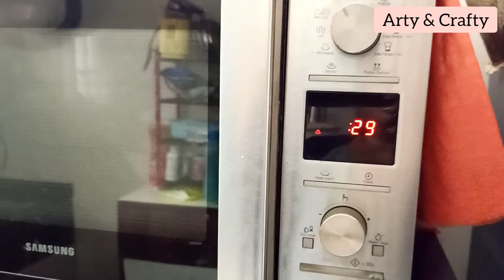लॉकडाउन में घर पर बनाएं राखी🤔 | How to make Rakhi | राखी बनाने का तरीका |Easy Edible Rakhi at Home✔️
लॉकडाउन में घर पर बनाएं राखी🤔 | How to make Rakhi at Home | Rakshabandhan 2020 | Easy Rakhi Making✔️

How To Make Rakhi//At Home//Making Rakhi

DIY Rakhi making at home | How to make rakhi at home | Easy Rakhi tutorial | rakshabandhan

Make it at home // Rakhi making ! Rakshabandhan 2020

Easy Rakhi Making at home // Ghar par Rakhi kaise Banaye | How to DIY

1: how to make rakhi at home
2: how to make rakhi at home with waste material
3: how to make rakhi with wool
4: how to make rakhi with silk thread
5: how to make rakhi at home easy and beautiful
6: how to make rakhi for competition
7: how to make rakhi at home with wool
8: rakhi making ideas at home
9: rakhi banane ka tarika rakhi bandhan mai rakhi kaise banate hain
10: rakhi making ideas rakhi making for kids
11: how to make lumba rakhi for bhaiya and bhabhi